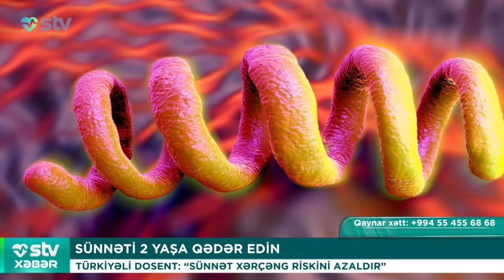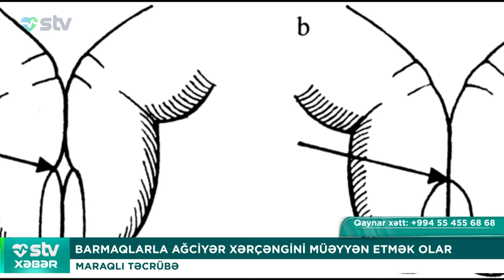BARMAQLARLA AĞCİYƏR XƏRÇƏNGİNİ MÜƏYYƏN ETMƏK OLAR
00:00

ERMƏNİSTANDA 58 YOLUXMA HALI QEYDƏ ALINIB
41 NƏFƏR XƏSTƏXANAYA YERLƏŞDİRİLİB

Ermənistanda Qərbi Nil qızdırması virusuna 58 yoluxma halı qeydə alınıb.

Bunu Xəstəliklərə Nəzarət və Profilaktikası Milli Mərkəzinin direktoru Stepan Atoyan deyib.

Onun sözlərinə görə, hazırda 41 nəfər xəstəxanaya yerləşdirilib: “Onlardan 4-nün vəziyyəti ağır, qalanlarının vəziyyəti isə orta-ağırdır. Hazırda vəziyyəti çox ağır olan xəstələr yoxdur”.

Fransa isə Mpox virusunun aşkar edildiyi Afrika ölkələrinə 100 min doza peyvənd verməyi öhdəsinə götürüb. Xatırladaq ki, Fransada M pox virusuna yoluxma qeydə alınmayıb.